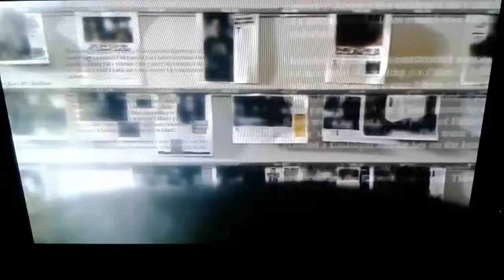What People Magazine Investigates Investigation Discovery Song Is This